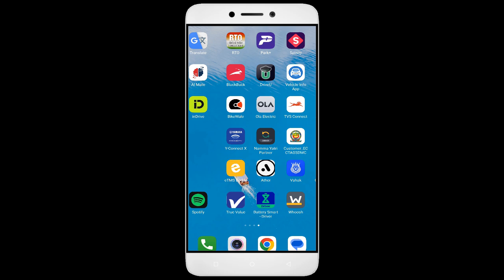How to Fix Unfortunately, Boodmo App has Stopped on Android Phone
Today, I have an incredibly helpful video for all you Android users out there. Have you ever encountered the frustrating error message ""Unfortunately, Boodmo App has Stopped"" on your smartphone? Well, fear not, because I've got you covered. In this video, I'll show you some simple solutions to fix this issue and get your Boodmo app up and running smoothly again. From clearing cache to updating the app and even reaching out to app support, we'll leave no stone unturned in troubleshooting this issue.So grab your Android phone, and let's dive right into it!

1. Go to Settings on your Android device
2. Tap on Apps or Application Manager
3. Replace and tap on App
4. Tap on Storage
5. Finally, tap on Clear Data and Clear Cache

Fix Boodmo not open problem,
How to fix Boodmo all problems solve,
How to fix Boodmo not working problem in android phone,
How to fix Boodmo app not open problem in android phone,
Fix Boodmo not working in android,
Boodmo all problems solve,
Boodmo not responding,
How to fix Boodmo keeps stopping error in android mobile,
Boodmo app not working problem,
Fix Boodmo not loading,
Fix Boodmo login error,
Boodmo Black Screen Error,
Fix Boodmo not open problem android mobile,
Fix Boodmo not working problem,
Black Screen Sleep,
Boodmo black screen error fix,
Boodmo Error Black Screen,
mobile data and wifi not working,
How to fix Boodmo random crashing
How to Fix Boodmo App Black Screen Error Problem Solve in Android & Ios
How to Fix Boodmo App Loading Problem in Android
How to Fix Boodmo App Loading Problem in IOS
How to Fix Something Went Wrong and the Service Failed to Start Error in Boodmo App.
How To Fix Unfortunately Boodmo App Has Stopped Error Problem in Android Phone.
How to Fix Solve Boodmo App Not Working | Not Opening | Not Open | Loading Solve Problem in Android & Ios
Boodmo not working today,
why Boodmo is not working in my phone,
Boodmo game not starting,
Boodmo not starting,
Boodmo failed to load server list,
How To Fix Boodmo App not working | Not Open | Space Issue | Keeps Crashing Problem.
Boodmo App (Auto Close) Automatically
Boodmo app freezing issue in Android
Boodmo app Keeps Hanging issue in Android
Boodmo Keeps Lagging issue in Android.